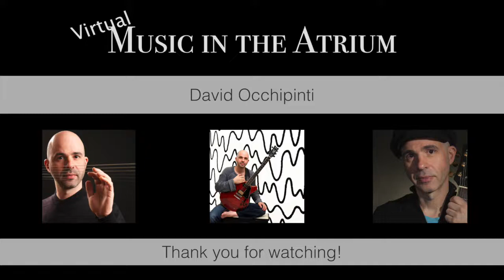Music in the Atrium - David Occhipinti (May 18, 2022)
Welcome to Music in the Atrium at the Princess Margaret Cancer Centre! This week we are pleased to present the JUNO award nominated guitarist and composer David Occhipinti.

Thank you to the Tauba and Solomon Spiro Family Foundation for continuing to support this amazing program and bring music every week for almost 25 years. Thank you to the Princess Margaret Cancer Foundation for recognizing and supporting the healing power of music.

Enjoy the concert and check back every Wednesday at noon for a new performance!